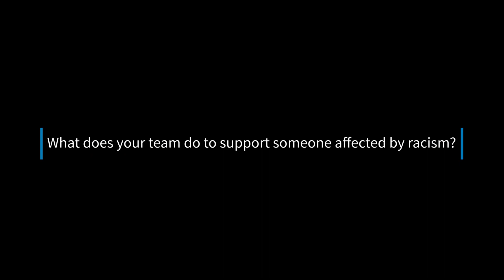Race Equality Week 2023 - Day four: Anti-racism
You may not be racist, but are you actively anti-racist? That's the question that forms today's Race Equality Week challenge. Anti-racism is about challenging offensive behaviour and speaking out when we hear something racist.

Executive Director of Place, Stephen Watson speaks to us about the challenges behind speaking up and what we can do if we need some extra support.

If you can, take some time today to think about how you can be anti-racist. What could you say if you hear something offensive in the workplace?